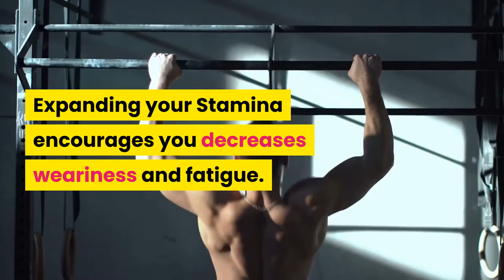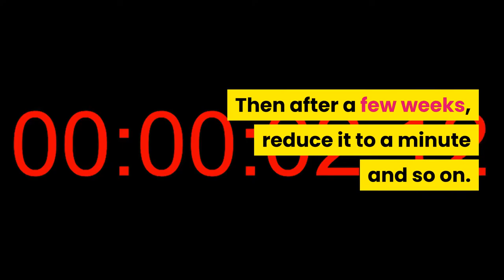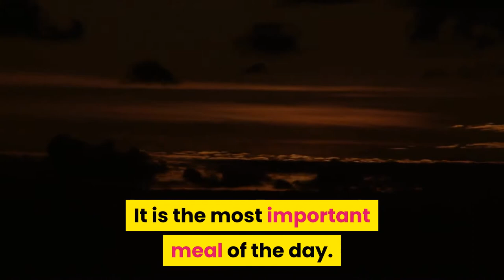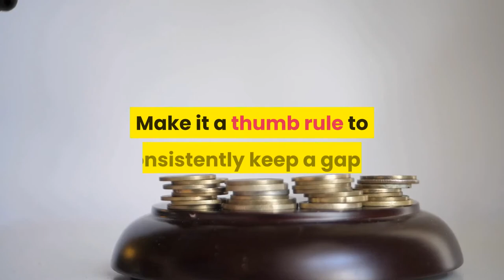Top 10 tips to increase stamina in 2021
Today we are going to Know about "Top 10 tips to Increase Stamina in 2021".

Stamina is that the strength and energy that grant you to support physical or mental exertion for extensive stretches of your time. Expanding your Stamina encourages you decreases weariness and fatigue. Having high Stamina allows you to perform your daily activities at a higher level while using less energy.
So Here is the List Goes.

1. Eat solid
2. Eat Carbs
3.Work Out is Must
4. Limit your 'rest' time
5. Protein Intake
6. Eat great fat
7. Know your sodium admission
8. Never avoid on breakfast
9. Stroll after your suppers
10. Maintain gap between Dinner and Sleep

how to increase running stamina and speed , how to run faster,, how to increase stamina , running tips